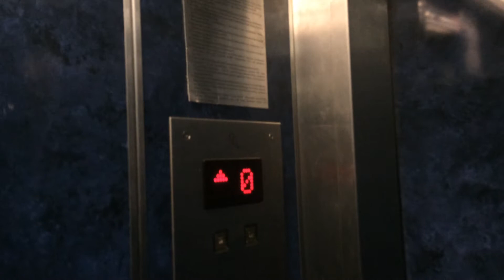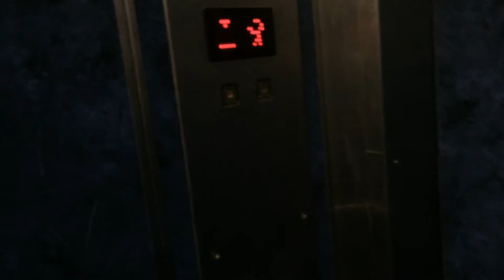Lift Service, ulica Prusa 3A, Nysa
Lift Service na Nysie
Nagrane 08.12.17